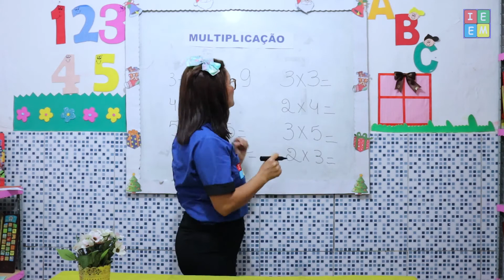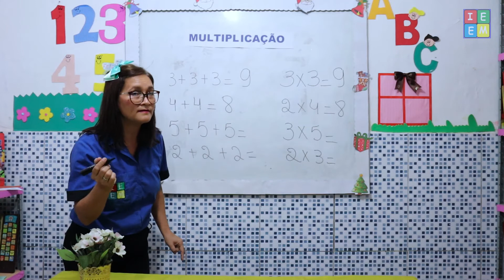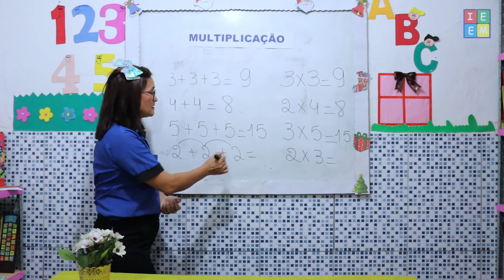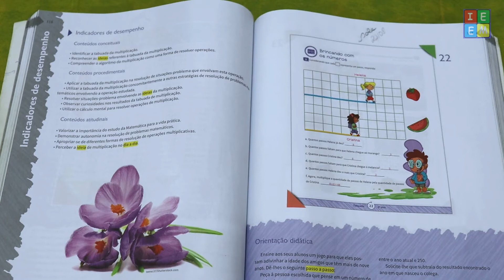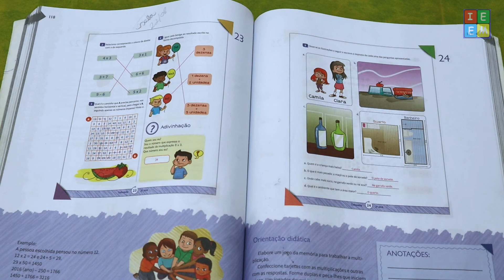2º ANO MATEMÁTICA MULTIPLICAÇÃO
2º ANO MATEMÁTICA MULTIPLICAÇÃO /// Aula sobre o conceito e aplicação da operação da Multiplicação. /// Atividade págs. 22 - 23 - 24 ///